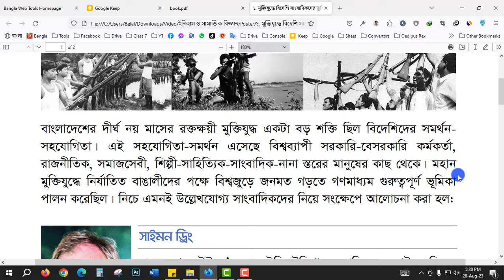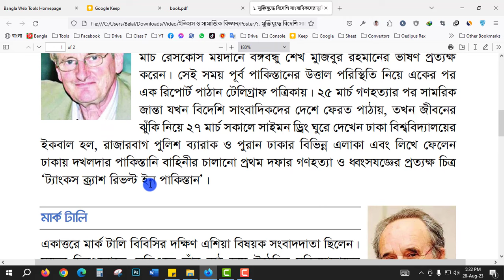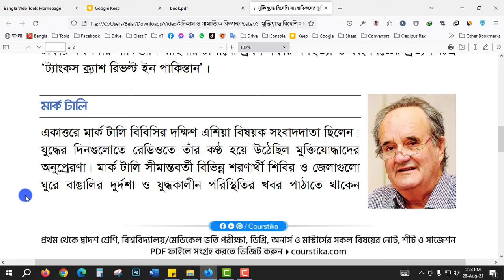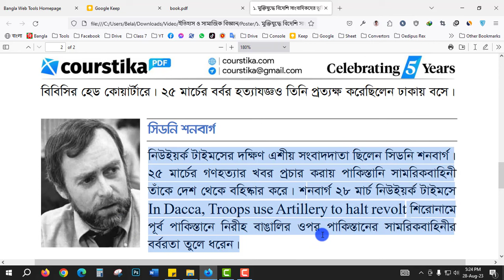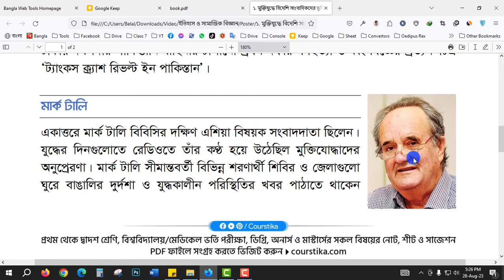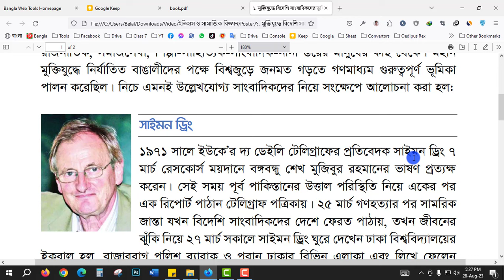মুক্তিযুদ্ধে বিদেশি সাংবাদিকদের ভূমিকা গণমাধ্যম || Itihas o Samajik Biggan Class 7 Page 80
মুক্তিযুদ্ধে বিদেশি সাংবাদিকদের ভূমিকা গণমাধ্যম : মহান মুক্তিযুদ্ধে নির্যাতিত বাঙালীদের পক্ষে বিশ্বজুড়ে জনমত গড়তে গণমাধ্যম গুরুত্বপূর্ণ ভূমিকা পালন করেছিল। নিচে এমনই উল্লেখযোগ্য সাংবাদিকদের নিয়ে সংক্ষেপে আলোচনা করা হল।
মুক্তিযুদ্ধে বিদেশি সাংবাদিকদের ভূমিকা গণমাধ্যম
মুক্তিযুদ্ধে বিদেশি সাংবাদিকদের ভূমিকা
বাংলাদেশের মুক্তিযুদ্ধে বিদেশি সাংবাদিকদের ভূমিকা
মুক্তিযুদ্ধের বিদেশি সাংবাদিকদের ভূমিকা
ইতিহাস ও সামাজিক বিজ্ঞান ৭ম শ্রেণি ৮০ পৃষ্ঠার সমাধান
ইতিহাস ও সামাজিক বিজ্ঞান সপ্তম শ্রেণি পৃষ্ঠা ৮০